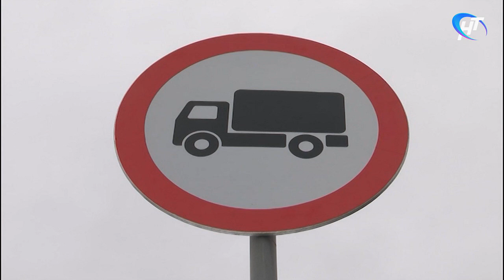На Лужском путепроводе начали устанавливать противоаварийную конструкцию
Сегодня подрядчик приступил к основным противоаварийным работам на Лужском путепроводе. В первую очередь под мостом предстоит установить металлическую опору. Это позволит эксплуатировать его до проведения полного капитального ремонта.